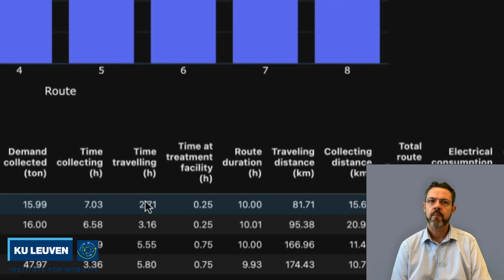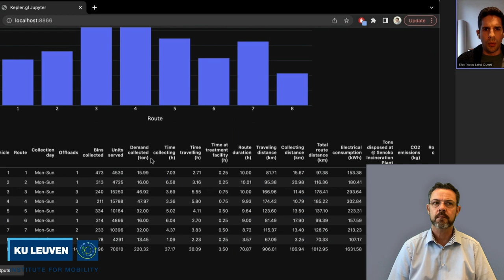Informal chat: Dr Elias Willemse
In this video, I chat with Dr. Elias J. Willemse about optimizing the waste collection, a challenging commodity (if you think about it that way) to carry in logistics. The product itself has very little value, but moving it (all) to ensure healthy and livable cities is essential.

For easier navigation:
00:00 - Talk overview
00:56 - Personal introduction
06:00 - Waste collection
06:54 - Perception change on waste collection, recycling, and sustainability
08:30 - Operational, tactical, and strategic problems in waste collections
09:30 - Operational problems in waste collection: very large scale, ability to offload at different facilities, large vehicles requiring accurate planning
12:30 - Tectical problems: vehicle types, insource, outsource
15:20 - Strategic problem: location problems (treatment and depots), acquisition of competitors, expanding to new markets
18:00 - Interactions between operations, technical, and strategy, with examples, maps, and animations
24:00 - The interplay between optimization and fragile, robust, and anti-fragile systems
28:15 - Robust systems under uncertainty with examples from the waste collection in Singapore
32:15 - Small-agile and anit-fragile companies vs. large companies
33:45 - How well the field of optimization is dealing with variability, the difference between academic vs. practice, and the practical power of simple heuristics
37:00 - What is next for Waste Labs, and the journey from studying something, mastering and then turning it into a company